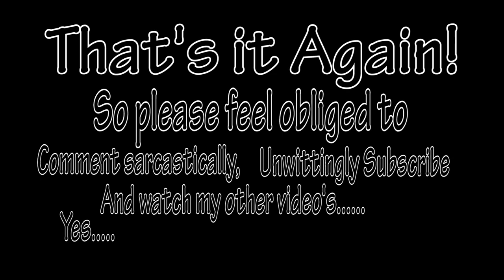COUNTING CROWS - Mr. JONES Acoustic guitar tutorial and cover w/ chords and lyrics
Hey peeps,
So here's my version of the Counting Crows classic "Mr. Jones". I changed the key again so I could sing it a little easier, but if you watch the video near the start, the chords are there for the proper key. If you want to print out the chord/lyric sheets I put up there, you will have to do a screen capture (with the video paused) and go from there to edit and print them.
 I'm having a little trouble at the moment with the new Google+ interface, trying to reply to comments has now become a hassle till I figure it all out, so patience is required, I will get back to you :0) Any improvement ideas to my channel will be greatly appreciated, after all, it's just you helping me, If you don't tell me what you want then you wont get it... I'm not a mind reader.
Remember to just play for FUN, you don't have to get everything bang on... make the tunes your own by experimenting, you never know what might happen.
Cheers, Bill.